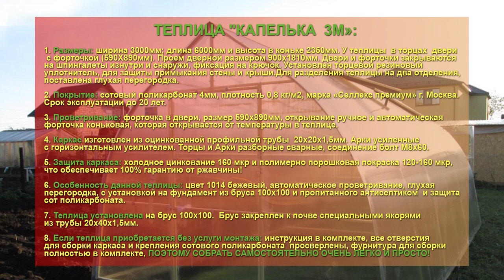ТЕПЛИЦА "КАПЕЛЬКА 3М». РАЗДЕЛЕНИЕ ТЕПЛИЦЫ НА ДВЕ ТЕПЛИЦЫ. ГЛУХАЯ ПЕРЕГОРОДКА. КАПИТАЛЬНАЯ ТЕПЛИЦА.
Цвет бежевый? Разделить теплицу на две теплицы? Усиленный каркас? Гарантия?
В компании «Уральская Усадьба» Вам помогут решить эти вопросы!
Две теплицы в одной,  теплица «Капелька 3М», разделение теплицы глухой перегородкой 2+4 метра. Покраска каркаса в цвет по желанию заказчика, светло бежевый 1014. Стены усиленны стеновыми диагональными усилителями с двух сторон.  Автоматическое и ручное проветривание теплицы.
Теплица размеры: ширина 3000мм; длина 6000мм и высота в коньке 2350мм. У теплицы  в торцах  двери с форточкой (590Х890мм). Проем дверной размером 900х1810мм. Двери и форточки закрываются на шпингалеты изнутри и снаружи, фиксация на крючок. Установлен торцевой резиновый уплотнитель, для защиты примыкания стены и крыши.
Для разделения теплицы на два отделения, поставлена глухая перегородка.
Покрытие: сотовый поликарбонат 4мм, плотность 0,8 кг/м2, марка «Селлекс премиум»
г. Москва. Срок эксплуатации до 20 лет.
Проветривание: форточка в двери, размер 590х890мм, открывание ручное и автоматическая форточка коньковая, которая открывается от температуры в теплице.
Каркас Теплицы изготовлен из оцинкованной профильной трубы  20х20х1,5мм. Арки усиленные  с горизонтальным усилителем. Торцы и Арки разборные сварные, соединение болт М8х60.
Защита каркаса: холодное цинкование 160мкр и полимерно порошковая покраска 120-160мкр, что обеспечивает 100% гарантию от ржавчины!
Особенность данной теплицы: цвет 1014 бежевый, автоматическое проветривание, глухая перегородка, с установкой на фундамент из бруса 100х100 и пропитанного антисептиком  и защита сот поликарбоната.
 Теплица установлена на брус 100х100.  Брус закреплен к почве специальными якорями из трубы 20х40х1,5мм.

Качество,  надежность и гарантия - «Уральская Усадьба»!